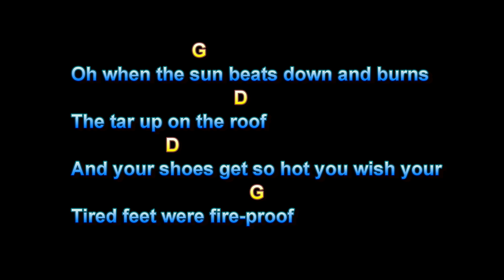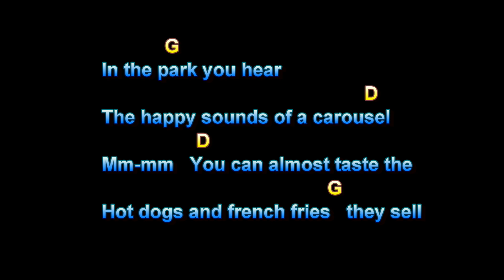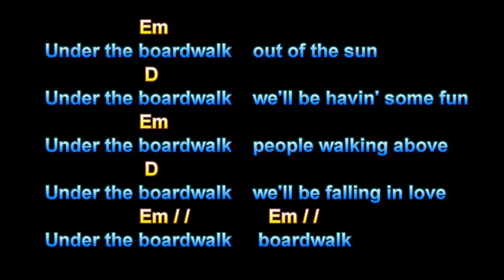Under the Boardwalk, Four Tops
Under the Boardwalk, Four Tops, Guitar Playalong Lesson, Larry Lawver